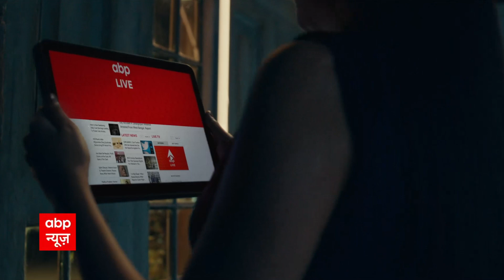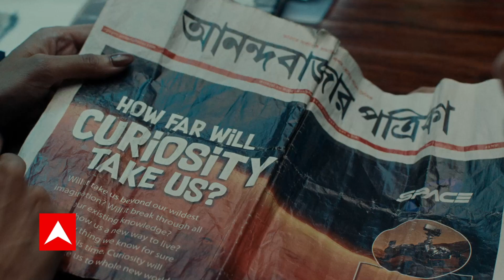माँ का 100वां जन्मदिन मनाकर PM मोदी पहुंचे पावागढ़ शक्ति पीठ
प्रधानमंत्री नरेंद्र मोदी की मां हीराबेन मोदी का आज 100वां जन्मदिन है. पीएम मोदी इस मौके पर उनसे मिलने के लिए अपने भाई पंकज मोदी के आवास पहुंचे और करीब आधे घंटे की मुलाकात के बाद अब पीएम मोदी पावागढ़ शक्तिपीठ पहुंच चुके है.
 पीएम मोदी पावागढ़ में मां काली के मंदिर में पूजा करेंगे और  ध्वजारोहण भी करेंग